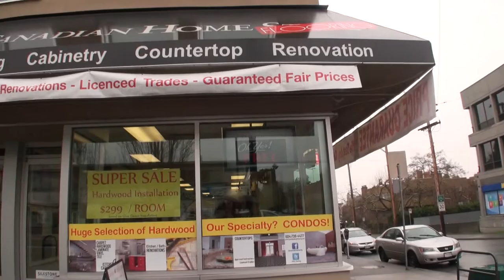Zad Holdings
Are you interested in having a commercial for your company? Go Kickvid.com and check out the inexpensive ways we can make you a commercial, promo, or video logo starting at $49!